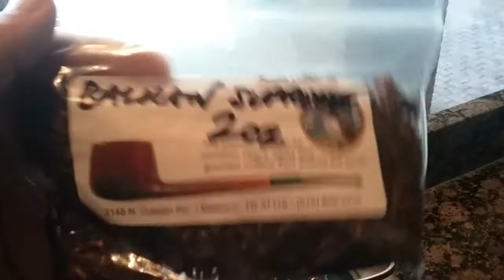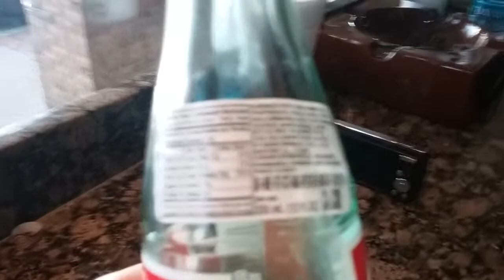YTPC : OneManSmoke and Berg the Cuban Connection Uptown's Smoke Shop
OneManSmoke and Berg the Cuban Connection UpTowns Smoke Shop